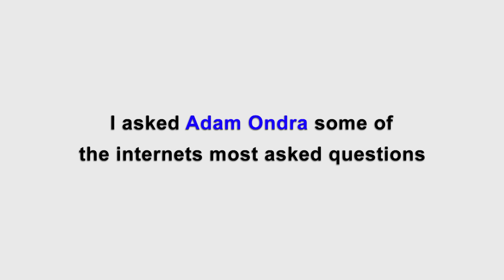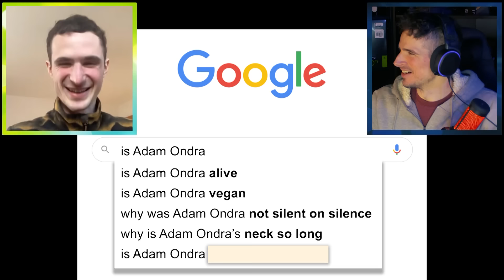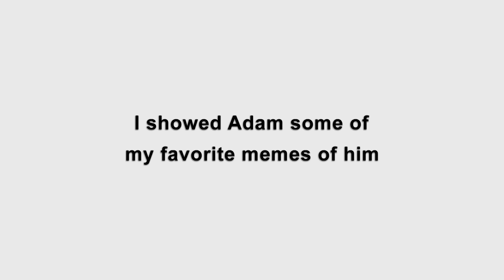Adam Ondra Answers the Questions People are Really Asking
Big thanks to Adam Ondra for joining me for this video!  You can check out his new climbing course